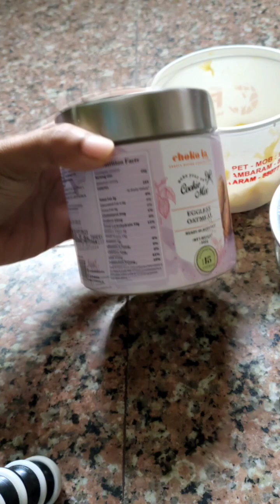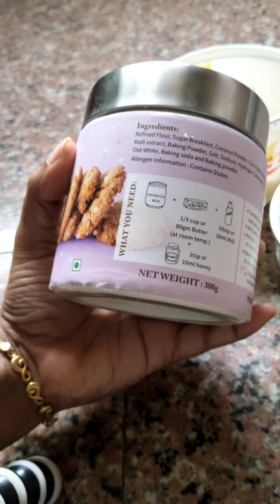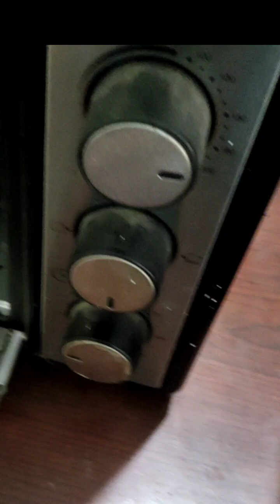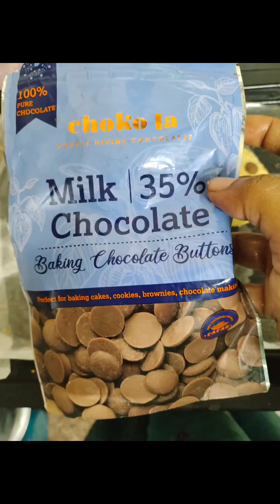Chocolate Chips cookies | Recipe in Tamil | Eggless Oatmeal Cookies Tasty Jerlin's city.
Refined flour, sugar powder,coconut powder, conflicts baking, powder and baking soda.

we will see how to make chocolate cookies and cookies. Easy preparation.